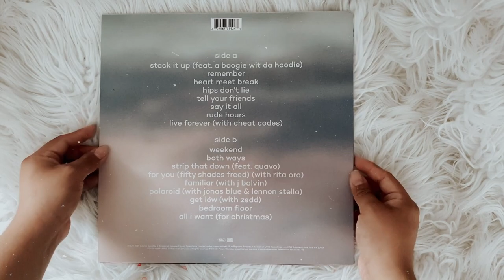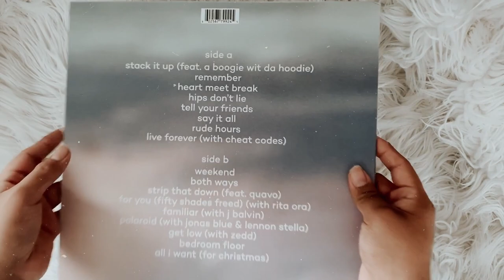liam payne - lp1 (vinyl unboxing)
social media ☆彡